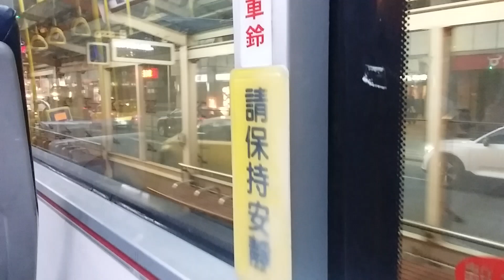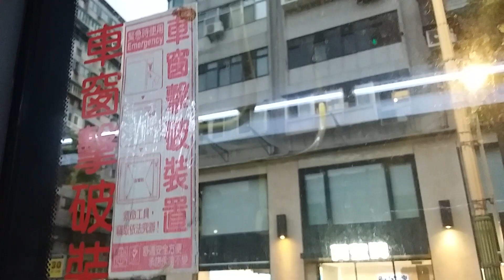2023年3月3日